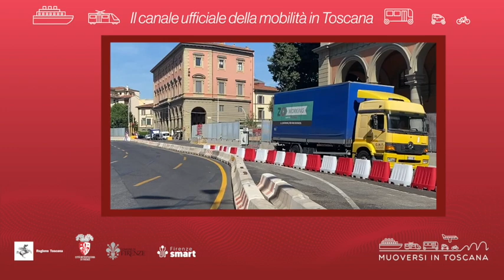Muoversi in Toscana - Edizione delle 17.30 del 24 settembre 2022